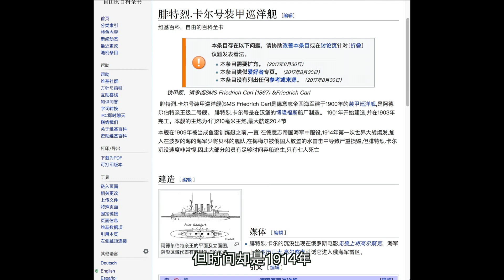军武次位面 Mini版：战斗种族教你如何手撕战舰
一战时期的俄国面对强大的德国海军只能依靠布雷的方法消极牵制。然而有一天，一艘执行日常布雷任务的布雷舰却遭遇了一艘杵着大炮的德国军舰。这次战斗种族教你，真正的高手才不需要使用多么强的兵器，一个小小的布雷艇，就能干翻海上巨兽。